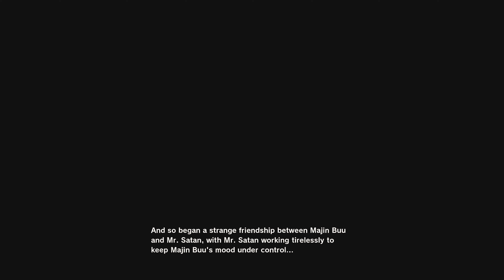Dragon Ball Z: Kakarot | Full Game - 4K60FPS | Part 19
PC Specs:-
Motherboard: GIGABYTE Z790 UD AC
Processor: intel i9 13900K
GPU: MSI Gaming X Trio 4090
Ram: 2x16 DDR5 XPG 6000Mhz
Storage: SSD Samsung 990 Pro
PSU: Antec 1000v